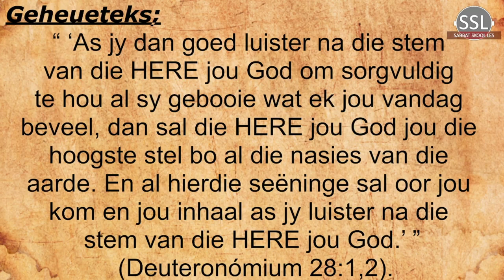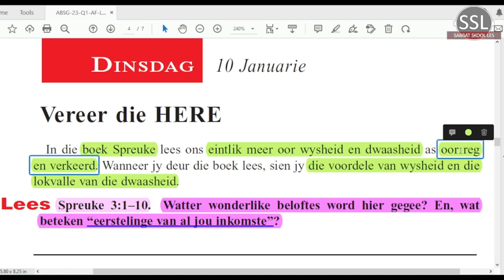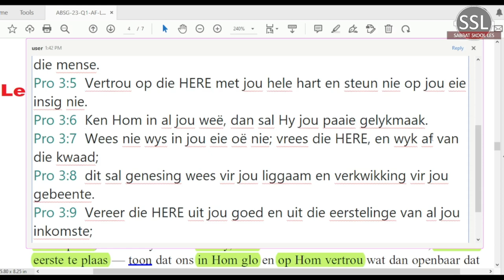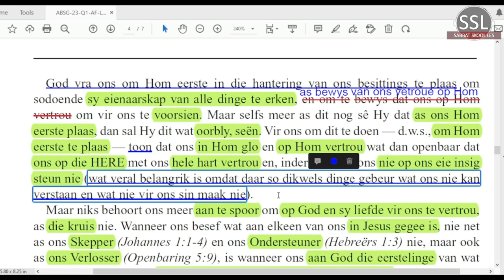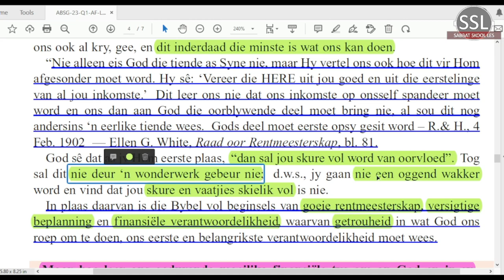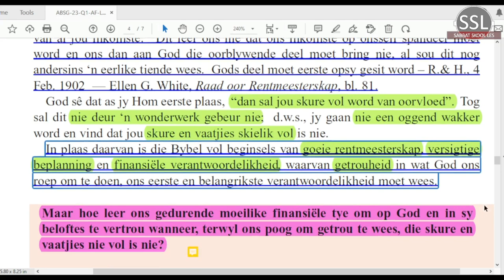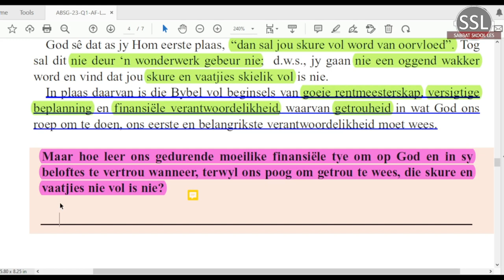Dinsdag 10 Jan - Vereer die HERE.